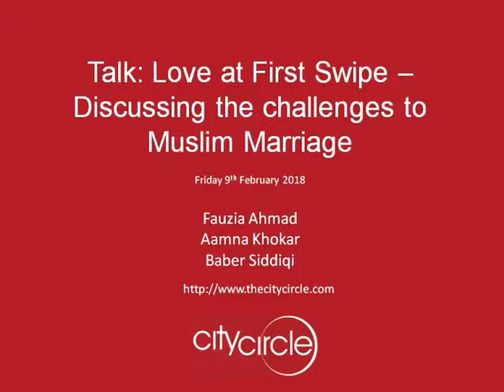Love at First Swipe: Discussing the Challenges to Muslim Marriage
Despite new methods constantly emerging to help single people meet each other, the numerous challenges Muslim singles face in finding suitable partners suggests the existence of a Muslim marriage crisis.

As Muslims juggle cultural and societal pressures in who they can marry, second and third generation British Muslims are re-modelling the process of finding a spouse. Novel approaches include everything from halal speed dating to matrimonial apps and meeting through social media.

Meanwhile, those who are married are finding the number of divorces among Muslims on the rise. Research from the 2013 census collated by the Muslim Council of Britain suggests that almost half of Muslim marriages are ending in divorce and indicates a growing demand for services such as relationship coaching and counselling, both before and after marrying.

Join us as we discuss the challenges facing Muslims seeking to marry, what Muslim communities are doing to mitigate these challenges, and what can be done to help those seeking a partner, from the perspective of an academic scholar and leaders in the community.

Speakers

Dr Fauzia Ahmad, Senior Lecturer, Department of Sociology, Goldsmiths, University of London @brisofa

Aamna Khokar, Relationship coach

Baber Siddiqi, Systemic therapist